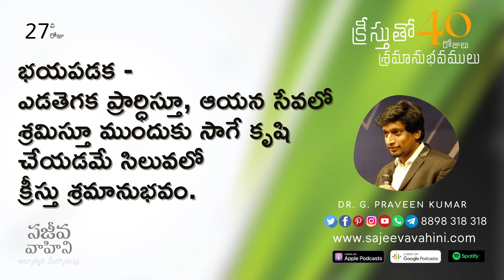40 Days - 27వ రోజు - క్రీస్తుతో శ్రమానుభవములు | James 5:13 | Dr. G. Praveen Kumar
Dr.G. Praveen Kumar
Sajeeva Vahini, India